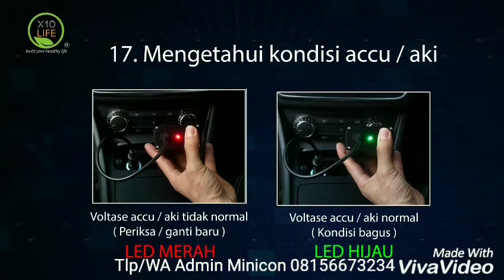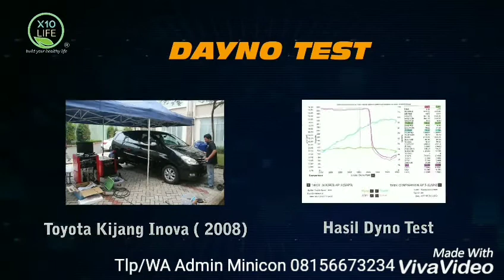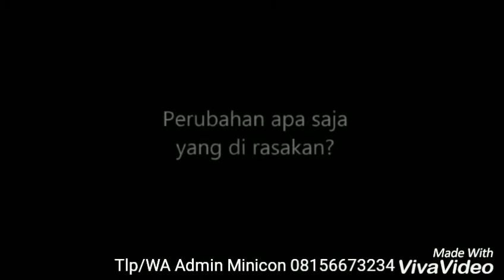Testimoni pengguna Minicon Penghemat BBM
Agen Minicon Asli

Sudah terbukti kedasyatan Minicon
Ribuan mobil sudah pakai Minicon
Saatnya ANDA membuktikan sendiri

Mobil bensin dan solar, semua bisa
Tidak ada efek negatif ke mobil

Garansi 10th diganti baru
Free ongkir ke seluruh Indonesia
FREE Charger mobil 3in1

Kami hanya jual Minicon ASLI

MINICON hanya dicolok di lubang pemantik api dalam mobil Anda.
Secepat Anda colok dan secepat itu pula Anda rasakan manfaatnya.

HASILNYA LANGSUNG DIRASAKAN !
1. BBM lebih hemat
2. Suara mesin jadi halus
3. Tenaga mesin mobil bertambah
4. Akselerasi mobil meningkat
5. Premium serasa pertamax
6. AC menjadi lebih dingin
7. Audio mobil lebih jernih
8. Mengurangi keluarnya asap hitam dari kenalpot (polusi)
9. Lampu menjadi lebih terang
10. Melindungi seluruh komponen listrik
11. ACCU menjadi lebih tahan lama
12. Mengurangi getaran pada AC
13. Menstabilkan voltase
14. Mengurangi gangguan radiasi elektronik
15. Sistem pembakaran lebih sempurna
16. Menghaluskan penggantian transmisi (mobil otomatis)
17. Mengetahui kondisi voltase ACCU / aki dalam keadaan buruk atau bagus

*Minicon* Bergaransi 10 TAHUN !!!
Saya Berani Mempromosikan Karena Saya Sendiri Memakainya...Untuk Keterangan Lebih Lanjut
Silahkan Hubungi Chat Admin Kami Terima Kasih.
yukchat.us/Minicon